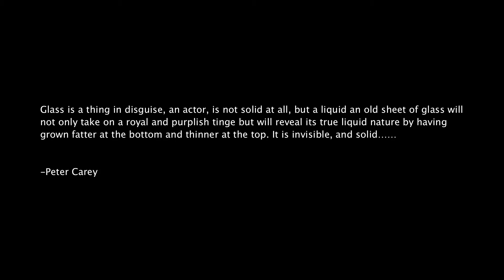Arch History (Final Project)